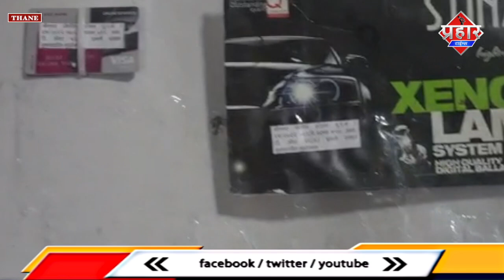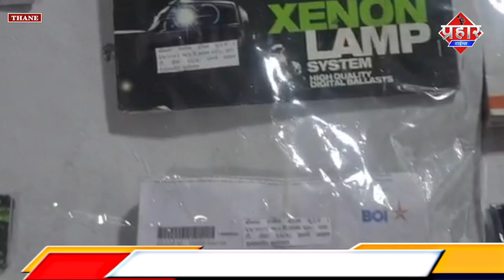मुम्ब्रा के मोहम्मद तौहीद ने ATM के जरिये लाखो का फ्रॉड किया || Islamuddin Khan|| Aapka Prahar Times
मुम्ब्रा के मोहम्मद तौहीद ने ATM के जरिये लाखो का फ्रॉड किया || Islamuddin Khan

मुंब्रा के रहने वाले मोहम्मद तौहीद ने एटीएम कार्ड के जरिए लाखों रुपए बैंक से निकाल कर लोगों को ठगी का शिकार बनाया ठाणे क्राइम ब्रांच यूनिट 5 ने मुंब्रा से तौहीद को गिरफ्तार किया है इसके पास से कई बैंकों के एटीएम कार्ड भी बरामद किए गए हैं